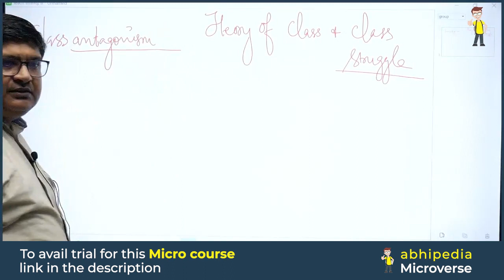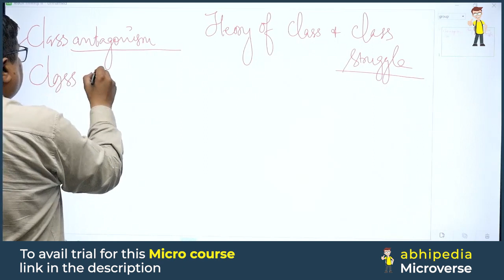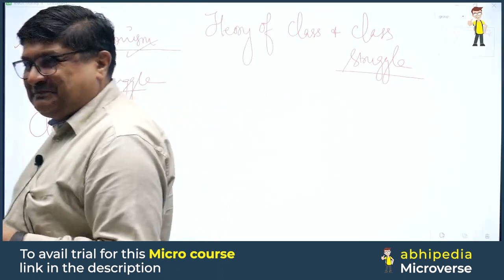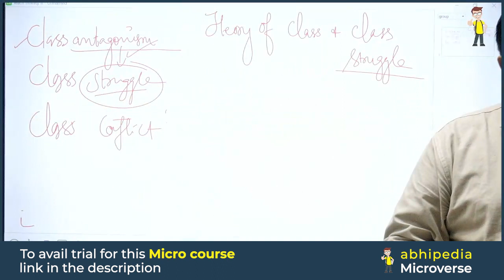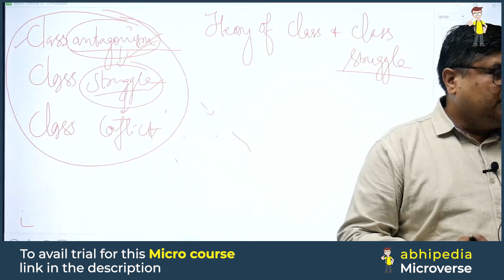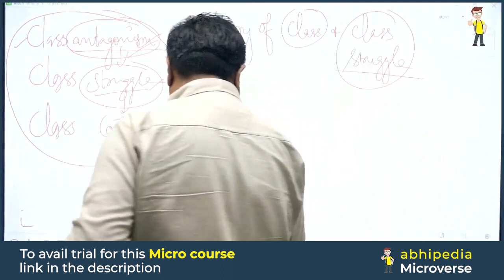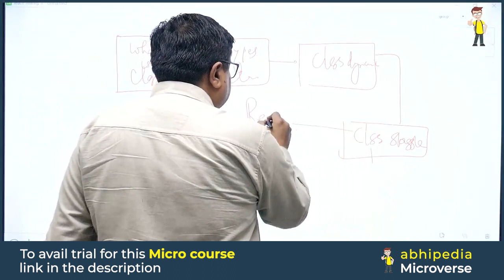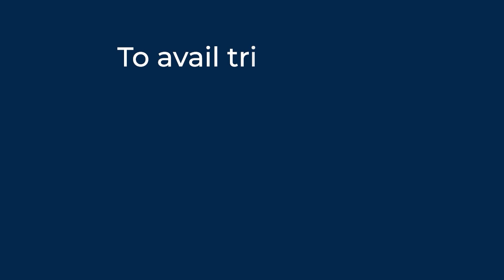Sociology Optional for UPSC CSE Exam | Karl Marx | Prepare Through Micro Course | BY Bansal Sir